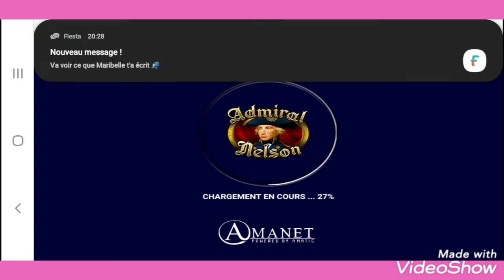Bonus 20/20 Forzza Casino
مع فورزا ربح مضمون تبعنا خطوة بخطوة و ماتنساش تعملجام و اشتراك ليصلك جديد و تتعرف على نقاط ضعف هذه اللعبة ستجد معنا نصاءح لا تقدر بثم و مهمتك تساعدنا لنشر هذه الصفحة  With Forza guaranteed win, we followed step by step and don’t forget to work and subscribe to receive new ones and identify the weaknesses of this game...
احسن_لعبة_كازينو_في_تونس#
فورز#
كيف تربح في forzza